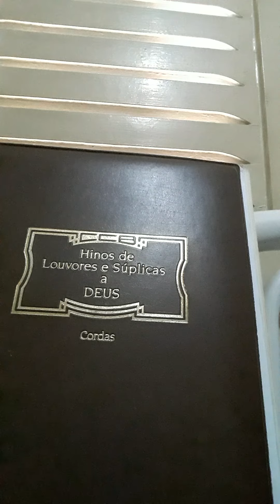CCB CCUS 369 CHRIST IS KNOCKING AT YOUR HEART